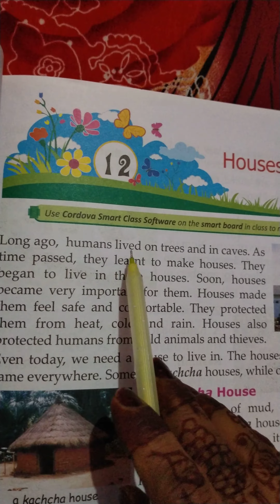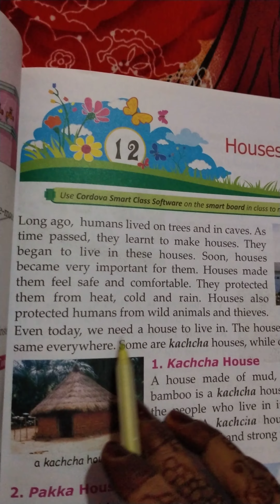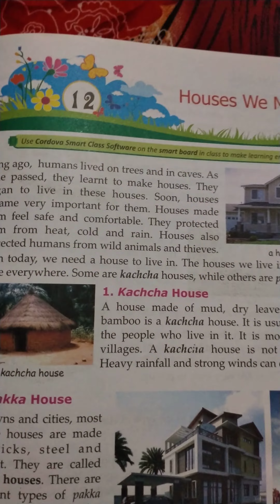DRONE INTERNATIONAL SCHOOL Class - 3, E.V.S., Ch - 12(Houses We Make), Pg. - 59, Part - 1